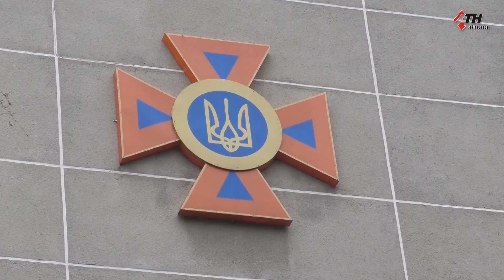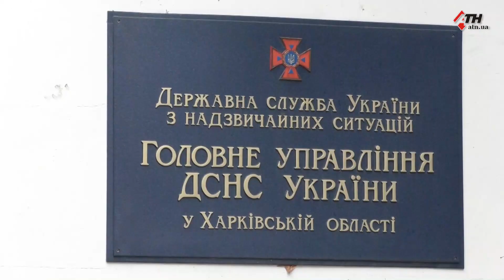Итоги празднования Нового года от полиции, спасателей и медиков - 04.01.2021